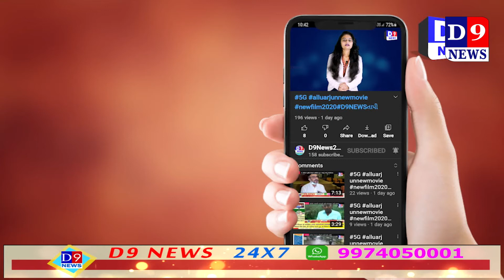ડો.પ્રવિણ તોગડીયાએ ભરૂચની મુલાકાતે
Title:  ભરૂચ ડો.પ્રવિણ તોગડીયાએ ભરૂચની મુલાકાતે
Name of the Reporter : sachin patel
Date & Time : 21/07/2021 12:00:00

Descriptions
આંતરરાષ્ટ્રીય હિન્દુ પરિષદના અધ્યક્ષ ડો.પ્રવિણ તોગડીયાએ ભરૂચની મુલાકાત દરમ્યાન ફોન ટેપિંગ થી લઈ ગૌ હત્યા,લવ જેહાદ,અને ધર્માતરણ મુદ્દે નિવેદન આપતા સરકારે કડક કાયદો બનાવે તેવી માંગ કરવા સાથે આડકતરી રીતે મોદી શાહને સમર્થન કરતા મોદી શાહ આગે બઢો કહ્યું હતું.

VOI :1- આંતરરાષ્ટ્રીય હિન્દૂ પરિષદ ના અધ્યક્ષ પ્રવિણ તોગડીયા ભરૂચ જિલ્લા ના કાર્યકરો ની મુલાકાત દરમ્યાન તવરા, તેમજ ભરૂચ ખાતે અગ્રણીઓ ને મળ્યા હતા.તેમને તવરા ગામ ની મુલાકાત દરમ્યાન ગામના ચિંતનાથ મહાદેવ અને આહીર સમાજ ના પંચ દેવી મંદિરે પૂજન દર્શન કર્યા હતા.જે બાદ પત્રકારો સાથે ની વાતચીત માં તેમને હાલ માં ગરમાઈ રહેલા ફોન ટેપિંગ ના મુદ્દે જણાવ્યું હતું કે જાસૂસી પાકિસ્તાની એજન્ટો ની થવી જોઈએ પ્રવીણ તોગડીયા જેવા દેશ ભક્ત ની નહિ શુ દેશ ભક્ત તોગડીયા થી દેશદ્રોહીઓ ને ખતરો છે.હું જે હિન્દૂ હિત ની વાત ફોન પર કરું છું તે જ જાહેરમાં પણ કરું છું મને તેનાથી કોઈ ફરક પડતો નથી.

VOI :2- ડો.પ્રવિણ તોગડીયાએ ગૌ હત્યા, ધર્માંતરણ અને લવ જેહાદ ના કડક કાયદાઓ સમગ્ર દેશ માં લાવવાની માંગ કરી તે રાજ્યો પૂરતો ન રહે તેમ કહેવા સાથે ૨૦૨૦ માં હિંદુઓ નો જય કહી મોદી શાહ આગે બઢો તેમ પણ જણાવી આડકતરી રીતે સમર્થન કર્યું હતું.